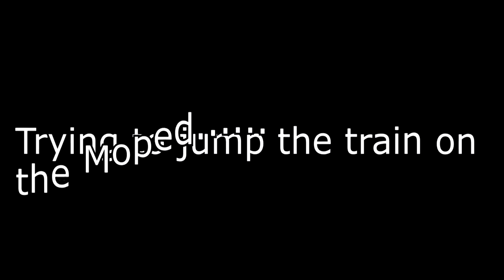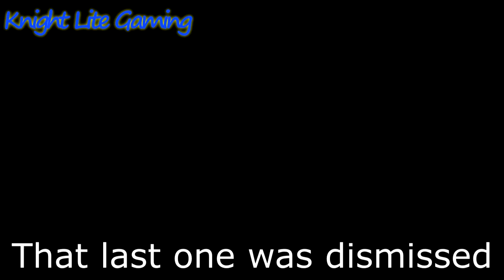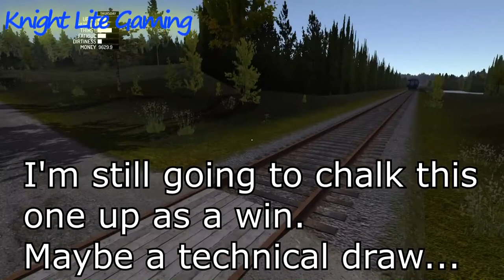My Summer car - Trying to jump the train with Moped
Just a short one of my attempts to get the moped to jump the train.
Been busy so just one for fun.